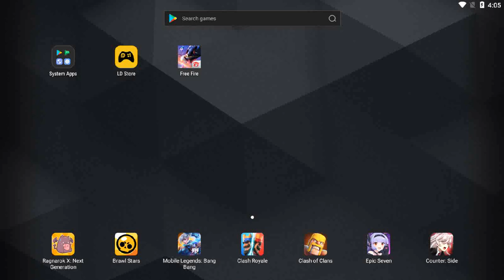FREE FIRE gameplay walkthrough on Laptop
how to play free fire on any pc, MacBook and laptop with beautiful graphics and big screen and most perfect controls a hundred times better than a mobile screen.